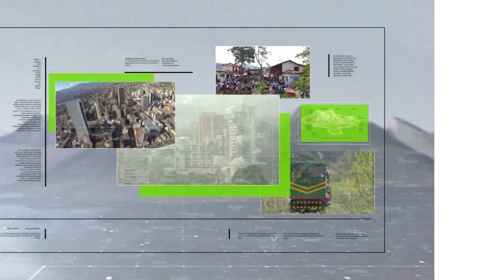Pérdidas por cierres y daños en vías - Teleantioquia Noticias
Transportadores de carga en Antioquia advierten que los cierres en las vías a Urabá y la vía a la Costa Atlántica han dejado pérdidas de alrededor de mil millones de pesos en solo tres días. Aseguran que como consecuencia del estado de las vías escasean algunos productos de la canasta familiar.